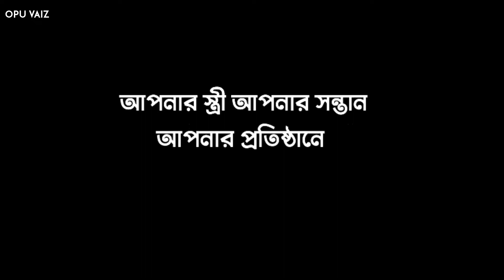Abu Taha Mohammad Adnan WhatsApp Status | Short Waz | Islamic Status Bangla Screen Status | OPU_VAIZ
Take love